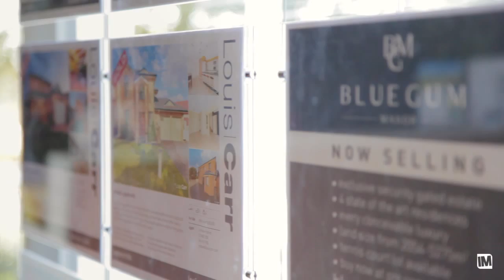MICHAEL ROBERTS AGENT PROFILE